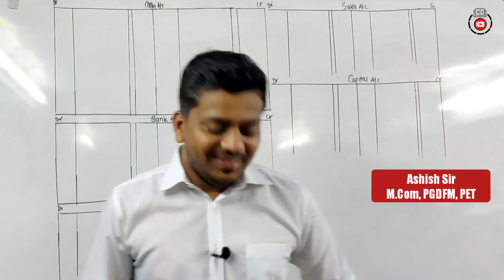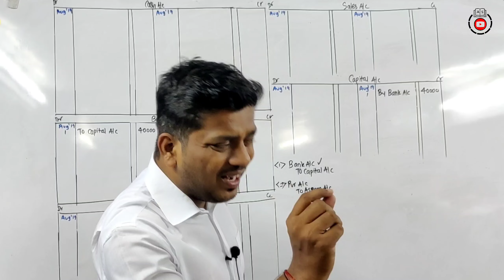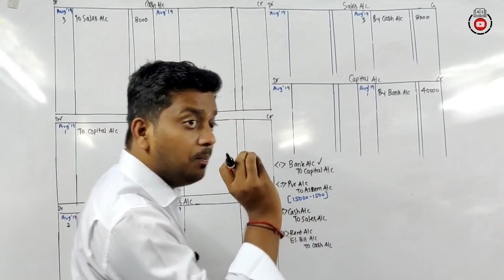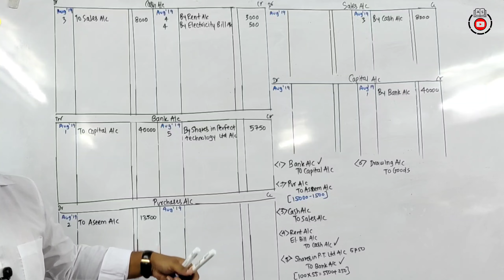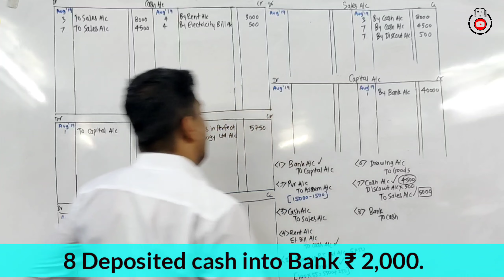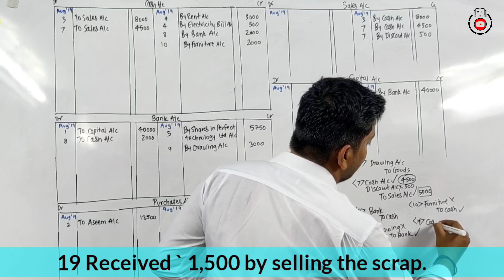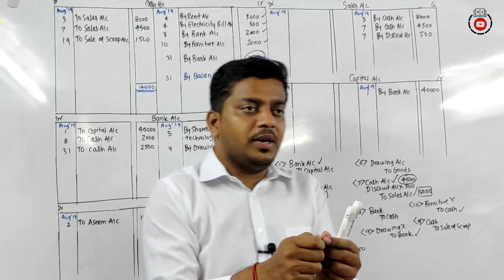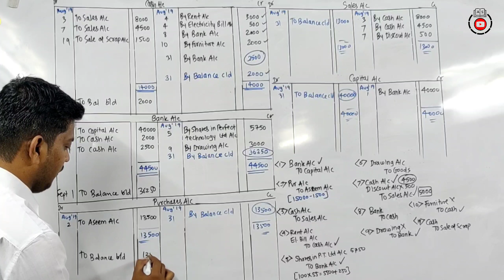Sum 6 | Ledger | Book-Keeping & Accountancy| FYJC Commerce | Ashish Sir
Introduction to Book-Keeping & Accountancy | FYJC (11th) | Commerce | Maharashtra Board | Ashish Sir

Regards,
 Ashish sir